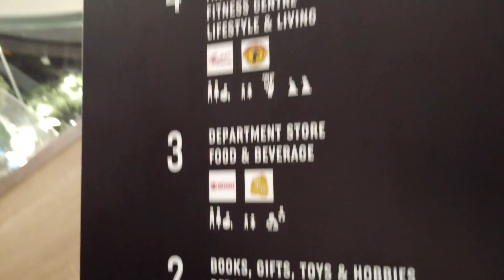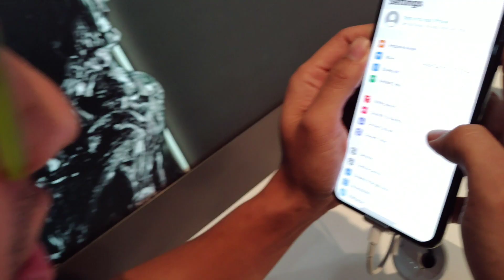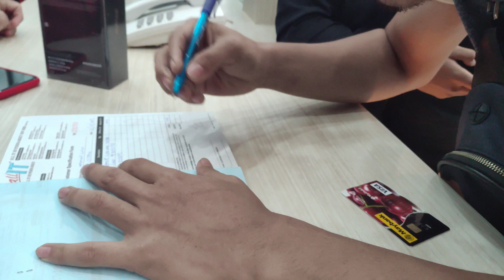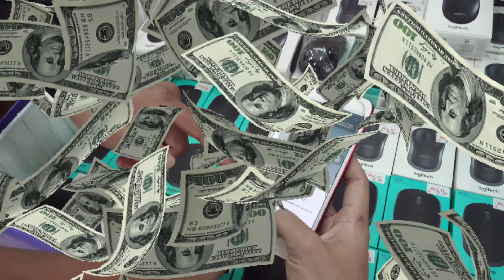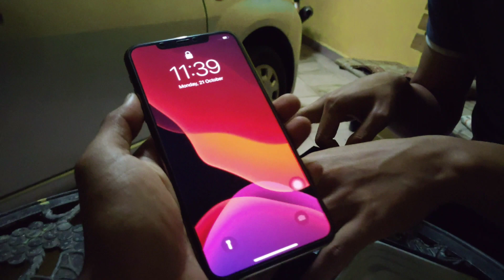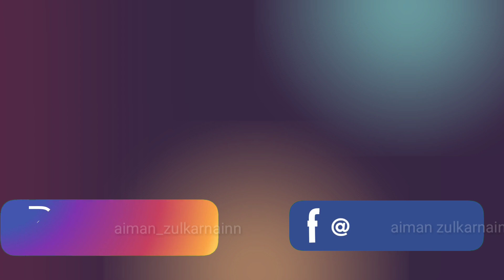Kawan aku beli Iphone 11 Pro Max RM6000 ??? || Dunia Iphone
kawan aku beli iphone 11 Pro Max !!

Mari singgah di Channel YouTube saya

Saya masih baru disini , kalau ada kesalahan atau silap di mana-mana video saya , sila COMMENT di bawah okey 😉

iphone 11, iphone 11 pro max, day in the life, labor and delivery vlog, stripper vlog, the mission,vlogmas 2019,shopping spree,shopping challenge,the mission